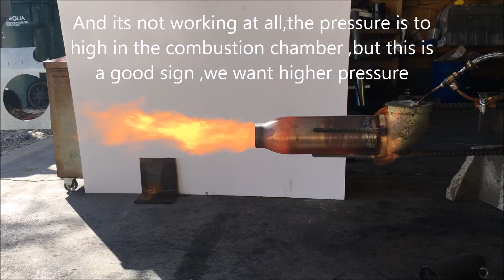Waste oil burner( Convergent Flame ) Nozzle 2018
This video contains Paid links that gives me a 6% commission if you click and buy any product on that website .

TypicaL 40k watt waste oil burners use about 4 liters of waste per
 hour I have built units that use up to 2 gallons per hour or about
145,000 watts I use oil burners for many things mostly for burning
 tree stumps out of the ground, waste oil burners work great for
forges or smelting metal. Ive built many types of waste oil burners
 from syphon nozzle waste oil  burners to drip feed to vaporizer
coil waste oil burners . these also can be used to build a furnace
and heat very large areas . the most efficiant waste oil burner
i have biult is a siphon nozzle
atomizer and it uses about 4 liters of waste oil per hour .
do not burn transmission oil it is toxic .Oil Burner Designs
Drip Style
 Low Tech. No atomization.
 Natural Draft possible (no electricity)
 Mother Earth News’ design is widely used. Designed in 1970’s.
 Today’s motor oil has additives that resist degradation and allow engines to run
at higher temperatures. In effect, waste oils are now much harder to burn cleanly
and likely require preheating and atomization.
 Conventional fuel oil burners
 Modest efficiency improvements over time - although overall burner design hasn’t
changed much
 As homeowners upgrade to modern heat pumps, these old style burners are
ubiquitous in scrapyards and can be purchased for very little cost.
 Most can be operated without modification with up to 20% biodiesel. (B20)
 Predictable issues with higher ratios of biofuels - ‘gelling’ and damage to rubber
seals. Commercial biofuel safe pumps and preheaters available.
 Very convenient, tight design.
Siphon Nozzle
 Requires high capacity air compressors
 LP can be used in lieu of air
 Fuel pumps not required
 Preheating for reliable viscosity
 “Constant level device” to maintain consistent fuel flow
 Simple DIY nozzles can be made from off the shelf hardware
 Manufactured nozzles available for retrofitting gun style burners for Waste Oils
Babington Style
 Fuel flows OVER nozzle, rather than through nozzle
 Imagine fine mist from a whale’s blowhole
 Filtration matches your pump - not your nozzle
 Requires sump and pump
 Same preheating issues with alternative fuels